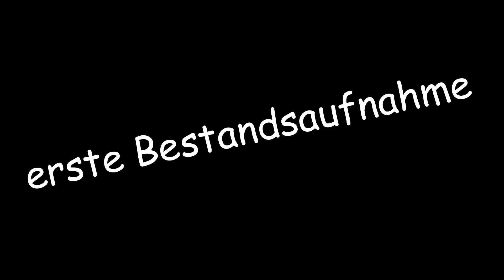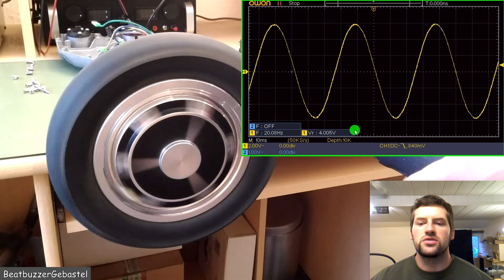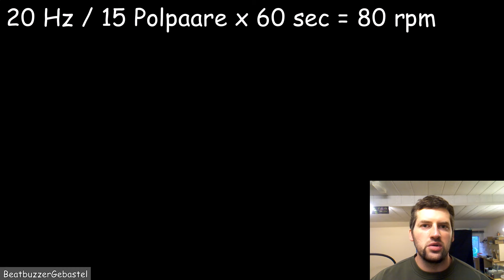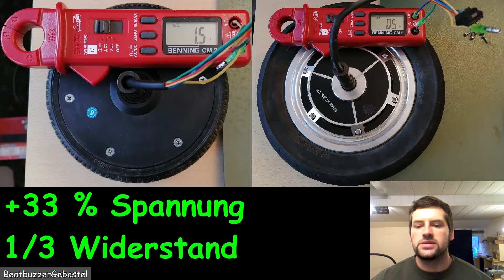Hoverboard reparieren, aus 2 mach 1 - Hoverboard reloaded, Generator revolution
Nach dem zerlegen des 6,5" Hoverboard war ich interessiert, nochmal ein größeres im Vergleich anzuschauen. Und hier ist nun die zerlege-Arie eines 10" Boardes. Und als Bonus kommt das alte Pinkie 6,5" Board mit den Teilen aus dem 10" Board auch wieder zum leben.

Und hier die Kapitel:
01:06 erste Bestandsaufnahme
08:30 Motoren im Detail
17:10 Wiederaufbau 6,5" Board
26:38 Fazit